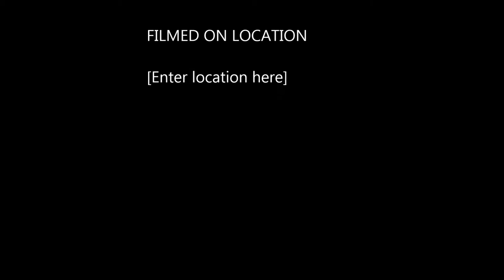A Friendly Barracuda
Cozumel